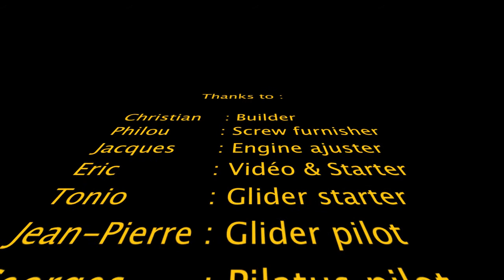Pilatus Porter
My Fabulous Pilatus PC 6